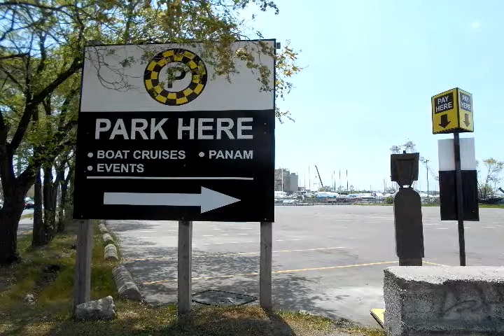Brandao com Poema Dia Portugal - June06 - #6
Ultima parte de Gente da Nossa TV para 06 Junho com poema do Dia de Portugal por Hercilio Brandao.